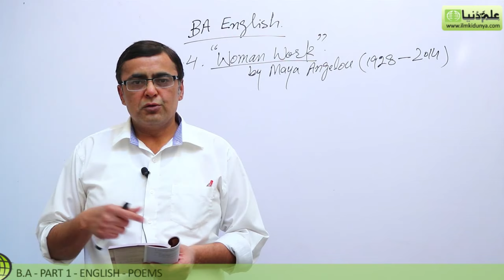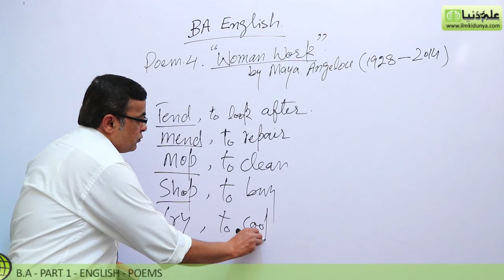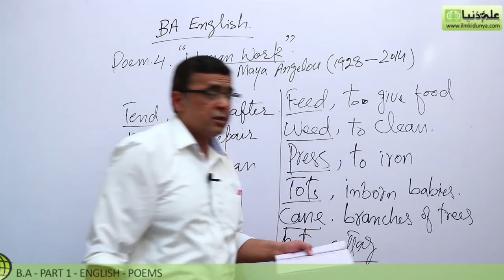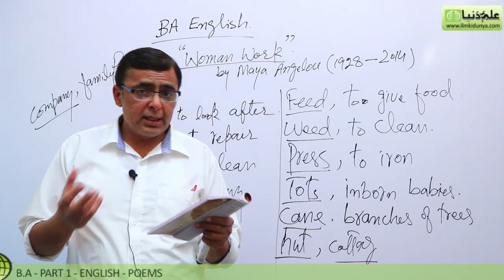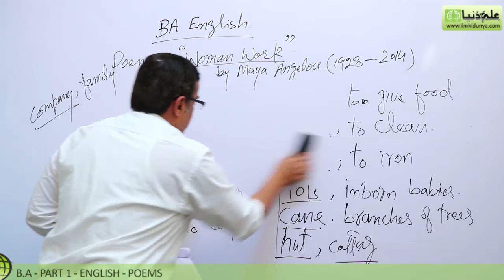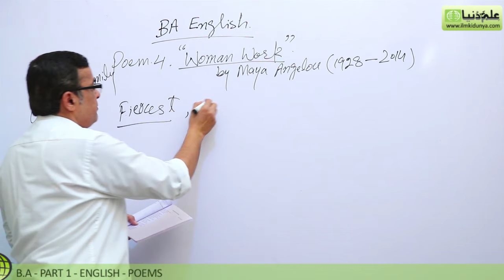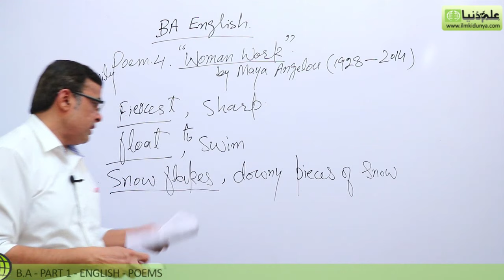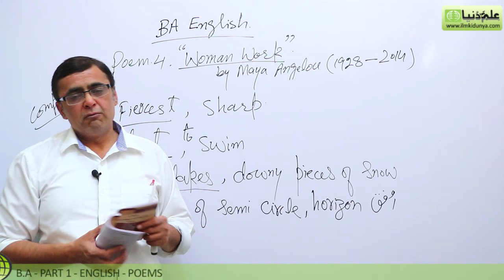BA poem Women Work, Lec 1 - BA Part 1 - BA English Book 1 Poem PU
"BA English Poem 4 Women Work" Online lectures for BA English Part 1 by Mr.Shahid Bhatti.

IMPORTANT:
You can also buy BA English notes from us

In this video following sub topics have been taught:

- Translation
- Explanation